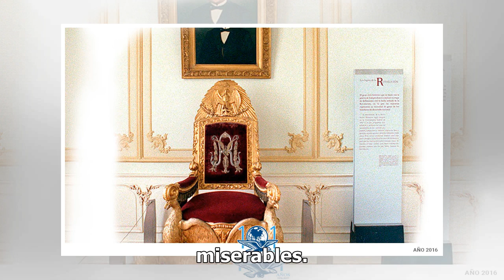Gobierno de México dedicará este año a Emiliano Zapata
El Presidente Andres Manuel López Obrador dio a conocer que el Gobierno de México declaró el 2019 como el año del homenaje a Emiliano Zapata Salazar para recordar la gesta histórica que encabezó, por lo que toda la papelería del Gobierno llevará el nombre de Zapata. En su tradicional conferencia de ...